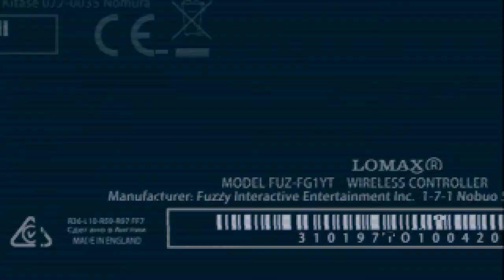Boomer moments in Djose Cloister of Trials! Final Fantasy X Remastered - Part 8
Final Fantasy X HD Remaster (Platinum 100% Walkthrough) with Simon

Welcome to my Final Fantasy X Platinum Playthrough series! My goal for this streaming adventure is to finally get all of the trophies for the PS4 Remaster of FFX and I will be playing through from the beginning to do so.

Today we progressed down the Djose Highroad and into the Djose Temple for the latest Cloister of Trials.

A couple of moronic moments that will have you rolling your eyes during this stream. Firstly, not pushing the pedestal to the precise spot in the Trials, and then fannying about overpreparing for the Aeon battle that is actually really easy...

Prestream - 00:00
Main stream - 10:43
Djose Highroad - 21:19
Djose Temple Trials - 01:09:38
Boomer fixed - 01:17:00
Onwards to Moonflow! - 01:35:20
Ixion Boss Battle - 02:06:10

CREDITS

Stream intro scene and other graphics supplied by my good friend and viewer, Lomax.

Pre-Stream Music.

Fuzz